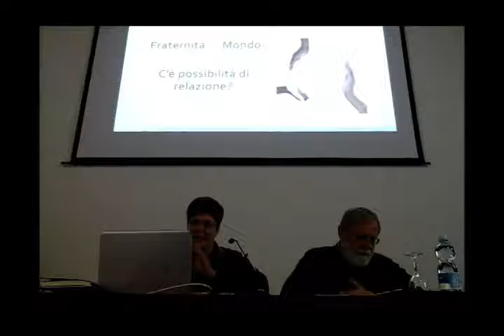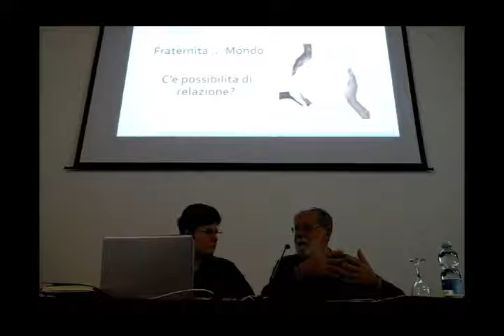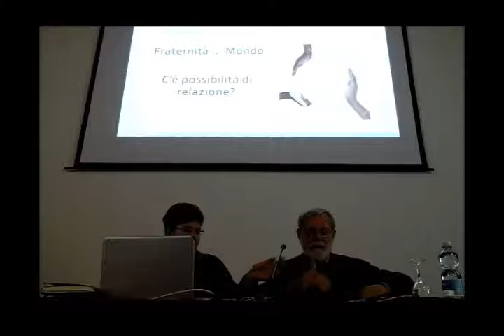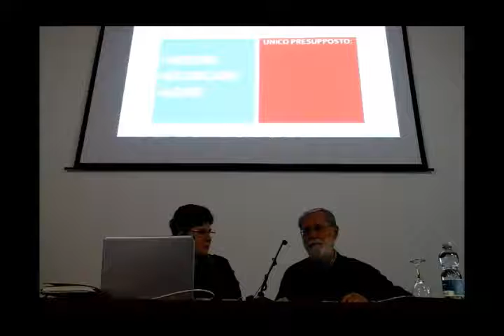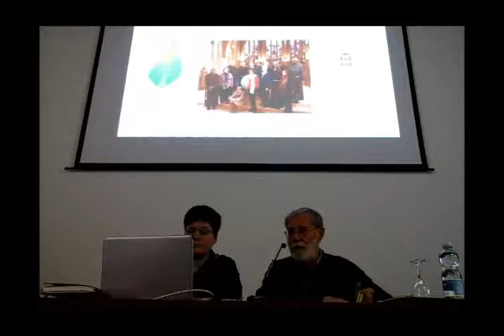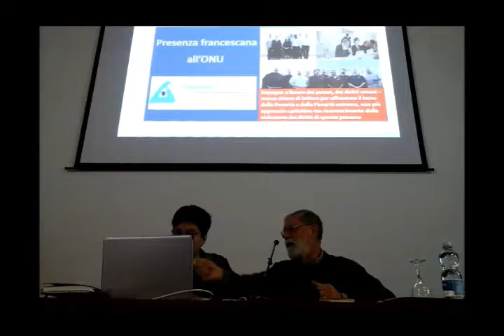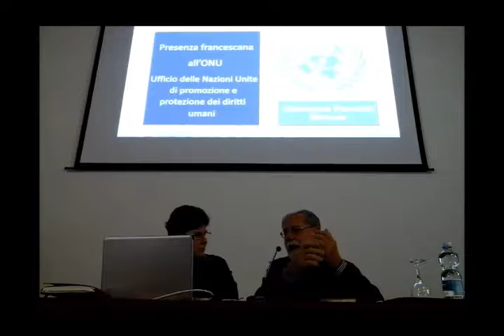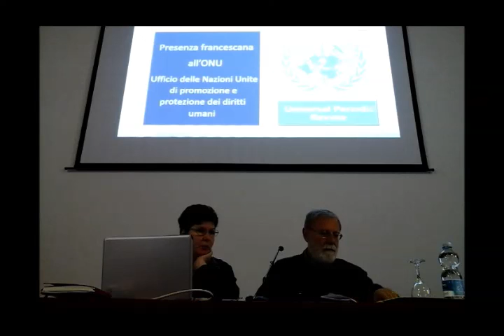Fraternità = Mondo - 2/4. Seconda parte (27/11/2016)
Nell'ambito degli incontri "Scuola di Fraternità": Fraternità = Mondo (seconda parte). Con Attilio Galimberti (OFS Milano), San Vito al Tagliamento (PN), 27/11/2016